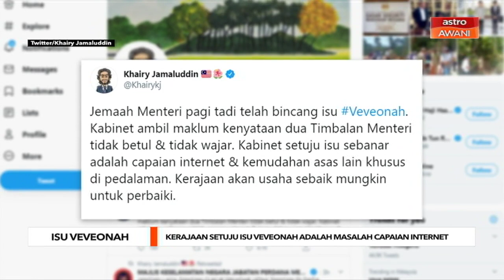Kerajaan setuju isu Veveonah adalah masalah capaian internet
Kerajaan mengakui isu melibatkan pelajar Universiti Malaysia Sabah, Veveonah Mosibin, berkaitan masalah capaian internet di kawasan pendalaman.
Kabinet juga mengambil maklum bahawa kenyataan Timbalan Menteri Kewangan I, Datuk Abdul Rahim Bakri dan Timbalan Menteri Komunikasi dan Multimedia, Datuk Zahidi Zainul Abidin adalah tidak betul dan tidak wajar.